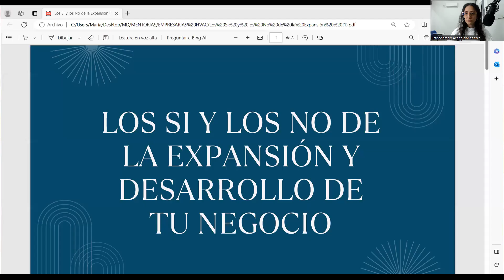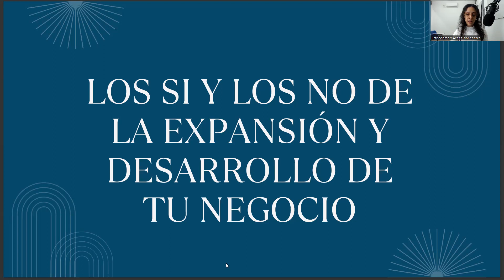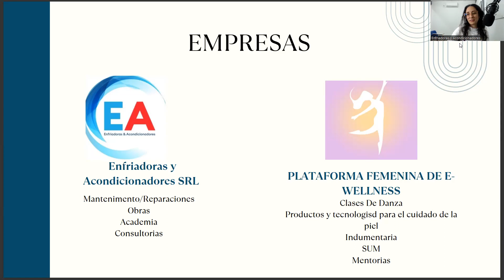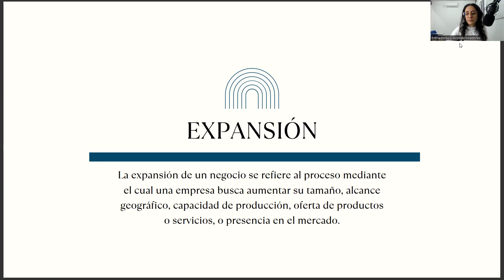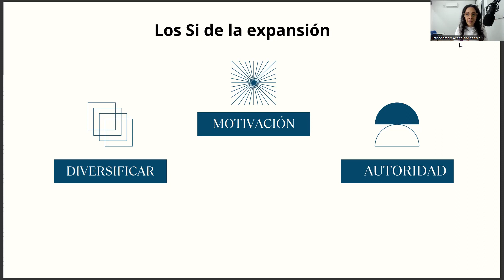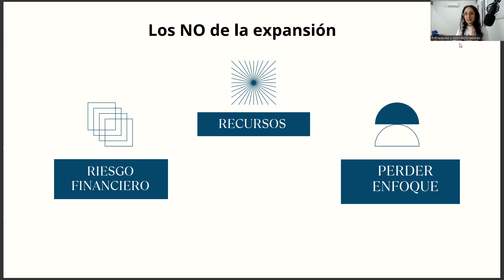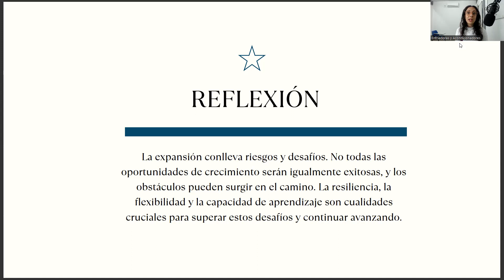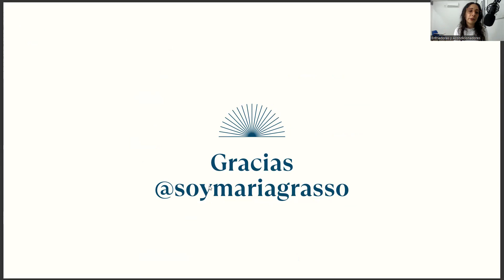Los SI y los NO De la Expansión de tu Negocio.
Conectate conmigo